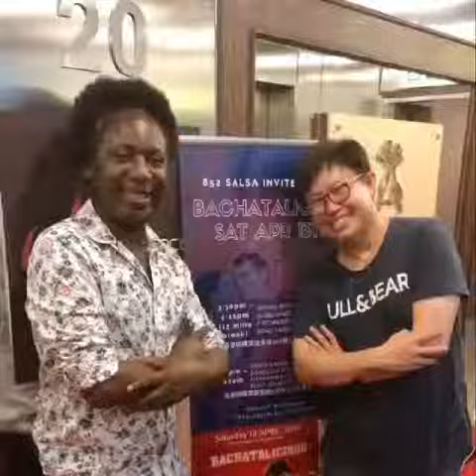Hong Kong BACHATALICIOUS April 2019